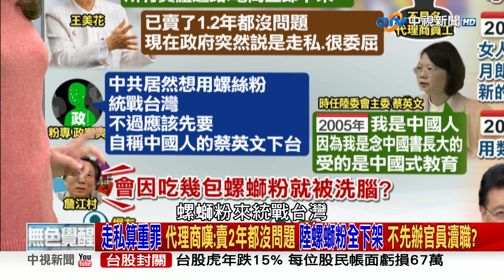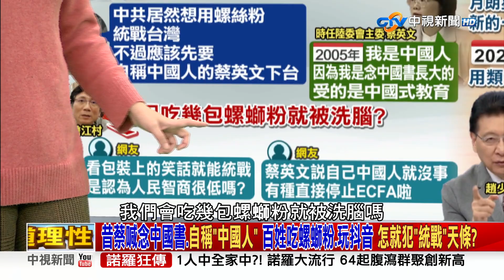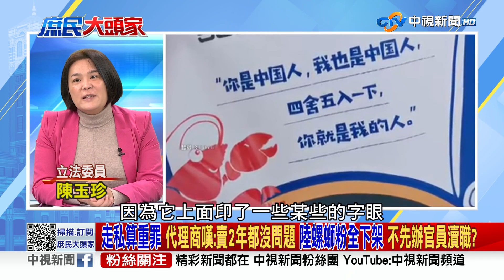統戰螺螄粉走私來台? 經部:本就不准進口 網酸:見過王美花抓私貨香菇? 2022/01/17 PART 1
【本集來賓】

1.鄭麗文 立法委員
2.陳玉珍 立法委員
3.董智森 資深媒體人
4.高嘉瑜 立法委員